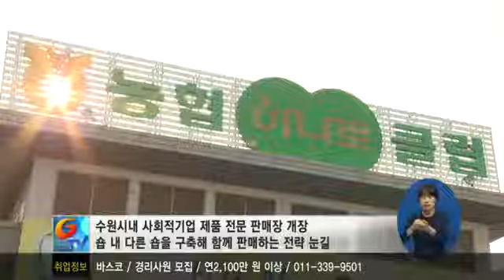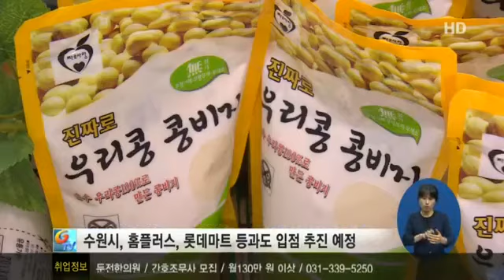대형 마트 안 '착한 기업들'1346